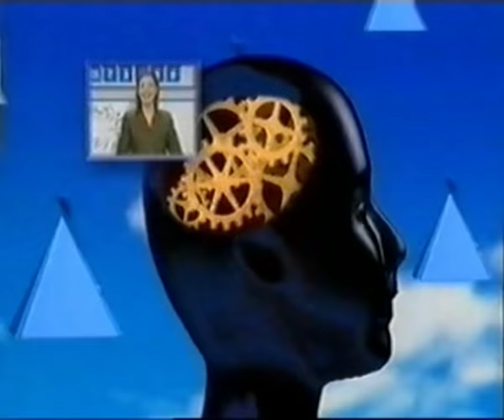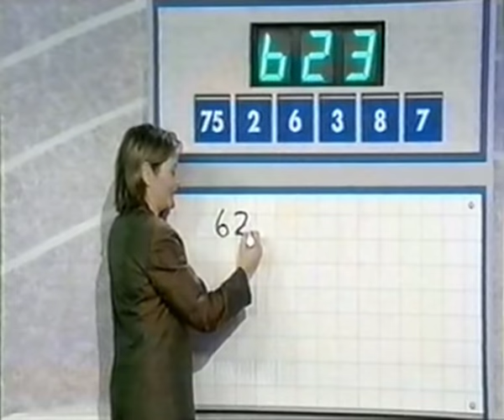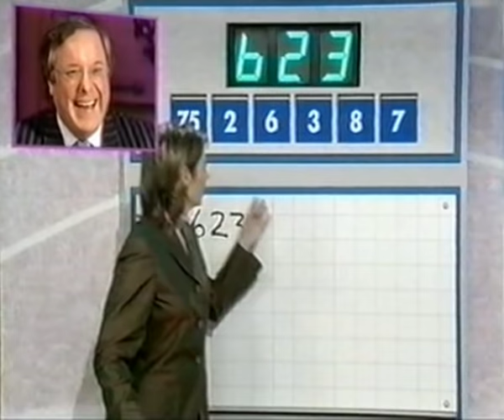Richard Whiteley Countdown Gotcha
This is the famous Richard Whiteley Gotcha from Noel's House Party. The Gotchas were basically hidden camera style practical jokes which were played on celebrities. During Comic Relief 1999, the Whiteley Gotcha was voted as the all time best one.